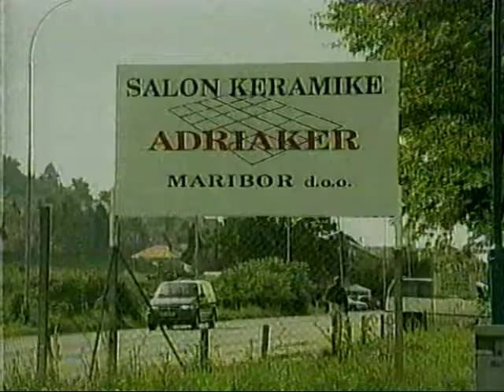Salon keramike Adriaker